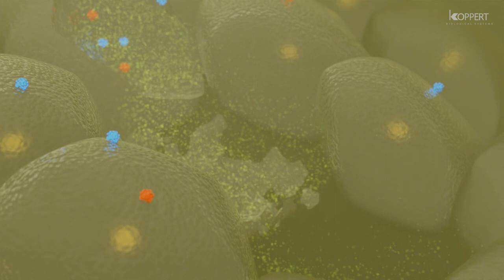Mode of Action of Koppert Nematodes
Entomopathogenic nematodes are used for the biological control of many pests. They enter the pest insect through any body opening, such as the respiratory holes. How does the nematode turn this potentially hostile environment to its benefit, killing the host and controlling the insect?